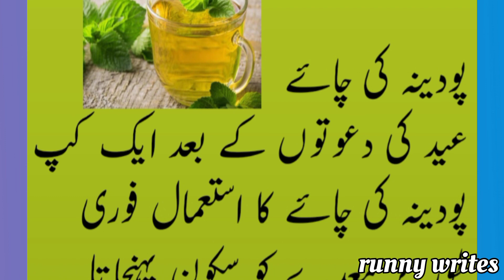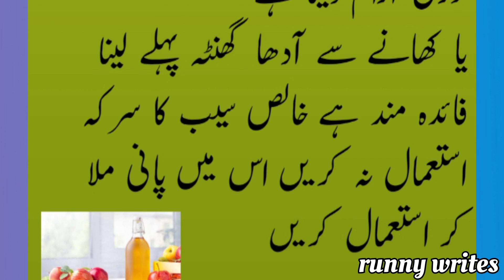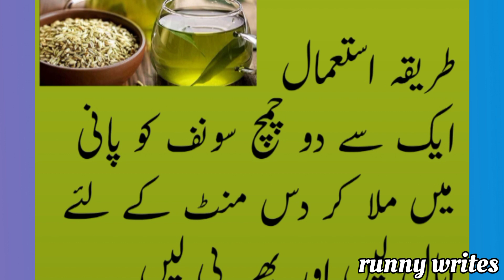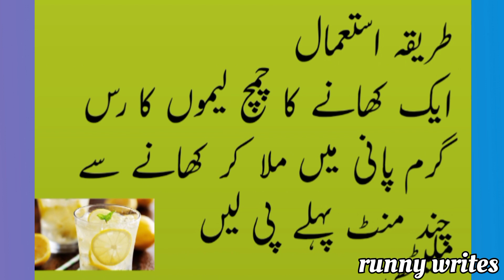After Eid Tips|بڑی عید کے بعد کے بڑے ٹوٹکے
bad hazmi|bad hazmi ka ilaj|bad hazmi ki wajuhat|bad hazmi ka gharelu ilaj|hazma ka ilaj|bad hazmi sy shifa ka wazifa|hazme ke liye nuskha|badhazmi|maiday ki garmi|hazme ki kharabi ka ilaj|hazma ki kamzori ka ilaj|badhazmi ka|gas badhazmi|hazma theek karne ka tarika|badhazmi or gas|badhazmi ka ilaj|badhazmi ki dawa
______________________________________________desi totka|bachon k pait dard ka ilajubqari totkay|gharelu totkay|maiday k dard ka ilaj|pak totkay|totkay|zubaida aapa totkay|hakeem tariq mehmood|totkay in urdu|maday ki garmi ka ilaj|totkay in hindi|todkar|totka in urdu|totka in hindi|rang gora karne ka totka